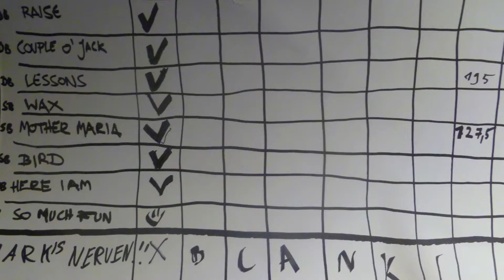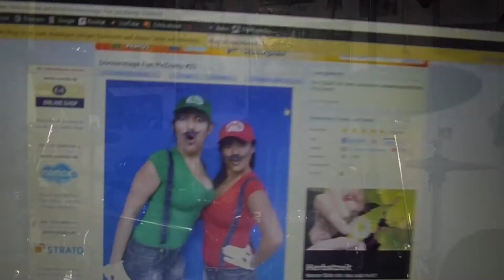Studio day 3